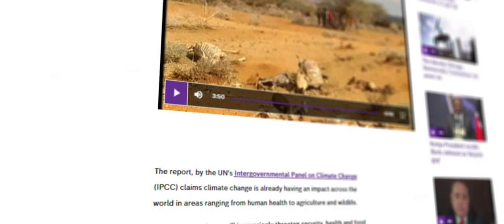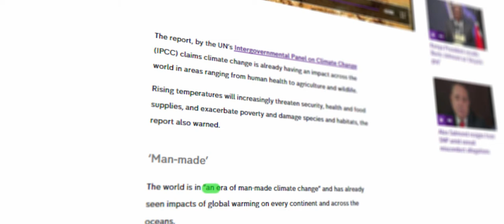Learn to Love your Planet (A short of climate change)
NOMINEE for Earthwatch Institute's Film Competition 2018

This is a two-minute short film about climate change.

Project Lead - Dan Powell
Narration - Nathaniel Williams
Music/video courtesy of - ashamalavmusic, Pexels, Videoblocks, BBC